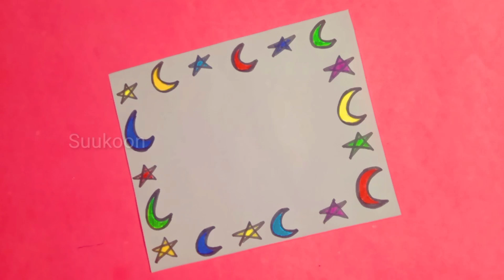Ramadan Drawing Easy | Ramadan Poster | Ramadan Decoration | ramadan Kareem drawing easy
ramadangreetingcard, ramadan greeting card in telugu, ramadan greeting card ideas, ramadan greeting card maker, greeting card ramadan mubarak
ramadan_card, ramadan card design, ramadan card cdr, ramadan card 2021, ramadan card design 2021, ramadan cards ideas, ramadan card making, ramadan_cards_easy, ramadan